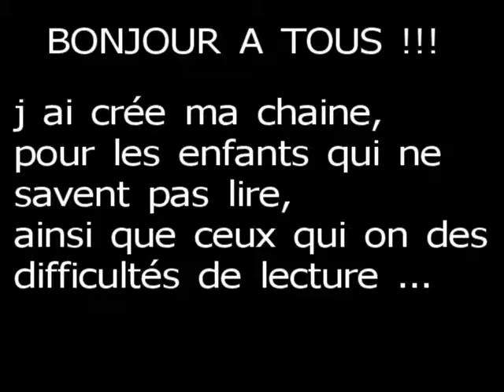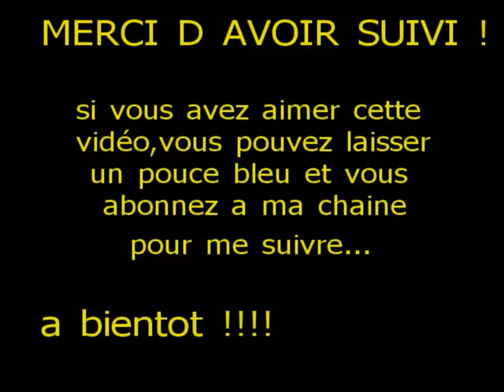ZELDA BREATH OF THE WILD - épisode 112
liens dans le descriptif
dans cette vidéo :    _   exploration
                                   _  korogu